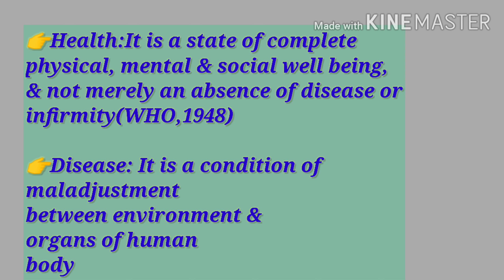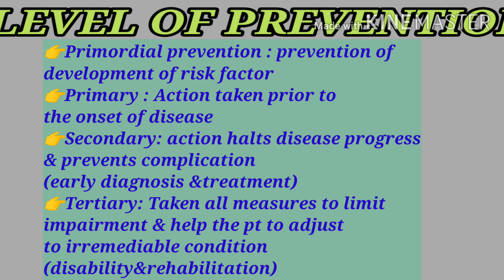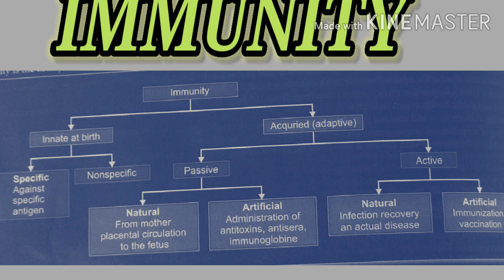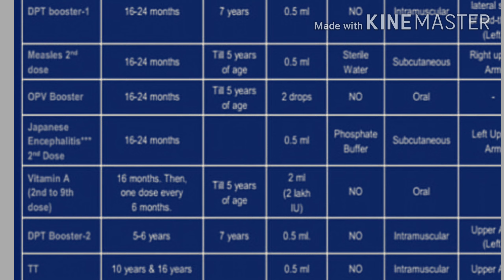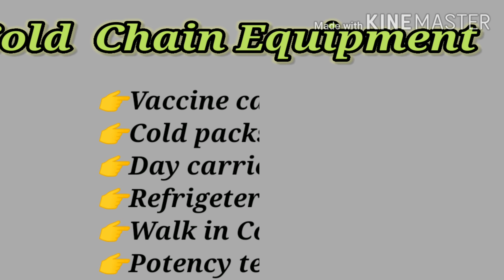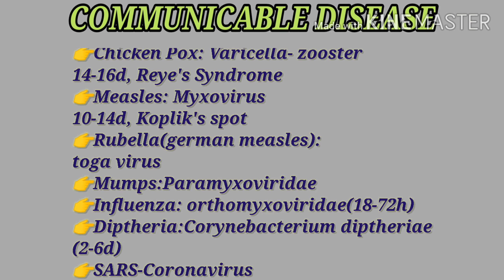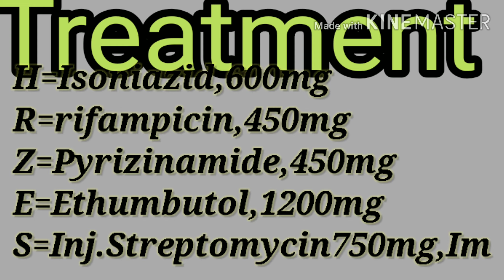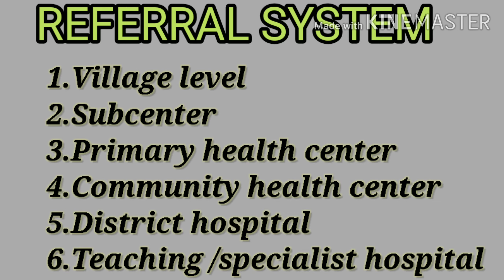Important Topic of community health nursing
StaffNurseCompetitiveExamPreparation